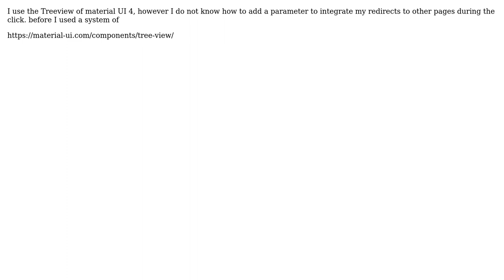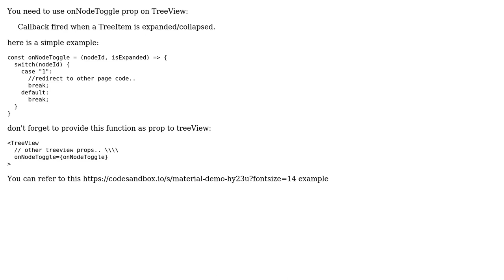How redirect my treeview menu with material 4?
With thanks & praise to God, and with thanks to the many people who have made this project possible! | Content (except music & images) licensed under CC BY-SA | Music | Images & others | With thanks to user Paul Hub user Ido and the Stack Exchange Network Trademarks are property of their respective owners. You are responsible for your own actions.